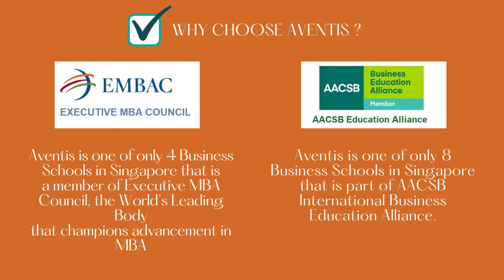Aventis x The Care Economy : Graduate Diploma in Child Psychology & Mental Wellness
The Graduate Diploma in Child Psychology and Mental Wellness is a rigorous mental health programme in Singapore that enables students to acquire knowledge through the applications and understanding of one of the numerous branches of psychology, also known as child psychology.

Child psychology puts great emphasis on the behaviour and mind of children, from prenatal development through the adolescent years. It deals with how children grow physically and through their social, mental, and emotional development.

Aventis is one of only 4 Business Schools in Singapore that is a member of Executive MBA Council, the World’s Leading Body that champions advancement in MBA

To add on, Aventis is one of only 8 Business Schools in Singapore that is part of AACSB International Business Education Alliance.